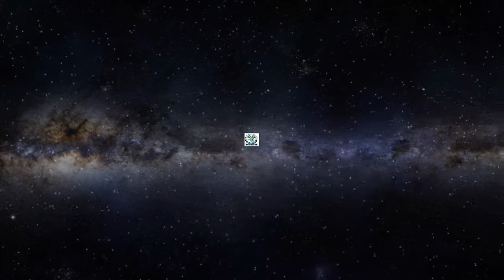Sowing and reaping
BAYC2020 REGISTRATION